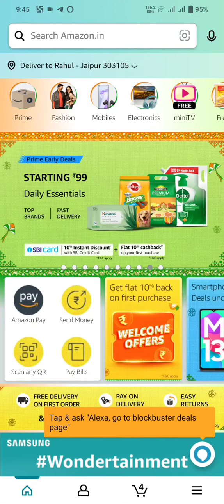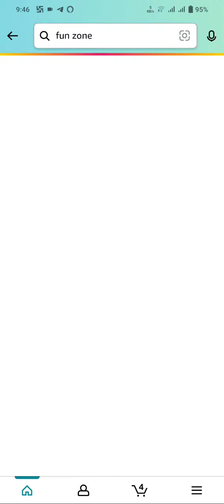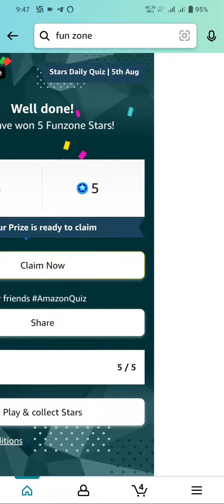Amazon Quiz Answers Today | August 2022 - Win 5000 ( 10 Winners )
amazon quiz today amazon quiz answer
Amazon 1 August quizAmazon Daily Quiz Answers

Amazon Funzone Start Quiz Answers Today
Amazon Quiz Answers
Amazon Quiz Answers Todayamazon daily quiz answer
Amazon Quiz Answers Daily
amazon quiz
daily quiz answer
daily today quiz answer
daily amazon quiz answer
Amazon Answer & Win
Amazon Jackpot
Amazon Spin
Amazon Jackpot Quiz
Amazon Spin Quiz
Amazon Jackpot Quiz Answers
Amazon Spin Quiz Answers
Amazon Jackpot Quiz Answers Today
Amazon Spin Quiz Answers Today
5 Aug 2022
5 Aug Amazon Quiz Answers